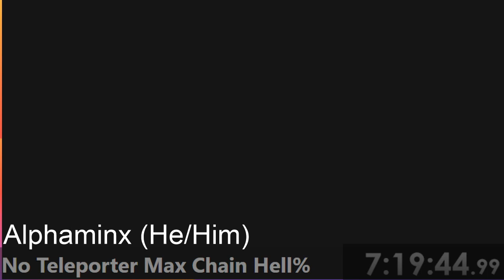Highlight: 13:00.235 No tp Max Chain hell MossRacing.